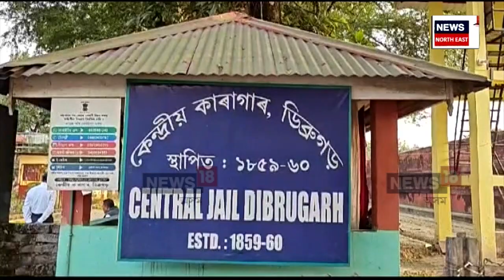Electronic Devices recovered from Amritpal Singh jail :অমৃত পাল বাহিনীৰ হাতত ইলেক্ট্ৰনিক ডিভাইচ N18V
Dibrugarh Central Jail | ডিব্ৰুগড়ৰ কাৰাগাৰৰ বন্দী খালিস্তানীৰ হাতত একাধিক ইলেক্ট্ৰনিক ডিভাইচ
*কাৰাগাৰৰ কালকুঠৰীৰ পৰাই বহিৰ্জগতলৈ অমৃতপাল এণ্ড কোম্পানীয়ে চলাইছিল যোগাযোগ।
*পোতাশালৰ পৰা খালিস্তানী ক্ৰিয়া কলাপ নিয়ন্ত্ৰণৰ বাবে কেনেকৈ অমৃত পাল বাহিনীয়ে পালে ইলেক্ট্ৰনিক ডিভাইচ?
*কেইবাতৰপীয়া নিৰাপত্তা ভেদি অমৃতপাল বাহিনীয়ে লাভ কৰা ইলেক্ট্ৰনিক সামগ্ৰীসমূহৰ তথ্য় খোদ উদঙাই দিছিল আৰক্ষী সঞ্চালক প্ৰধান G P Singh এ।
*কেনেকৈ এই সামগ্ৰীসমূহ খালিস্তানীৰ কুঠৰীত ওলাল তাকে লৈ নিউজ ১৮য়ে তুলিছিল প্ৰশ্ন।
*এই প্ৰশ্নৰ পিছতে উত্তৰ দিবলৈ বাধ্য় হ’ল কাৰাগাৰ কৰ্তৃপক্ষ।